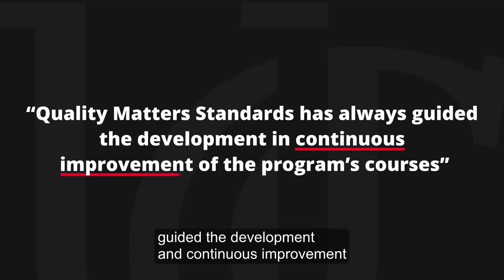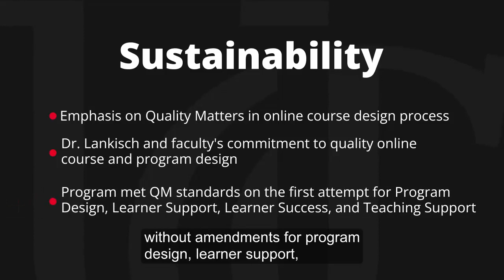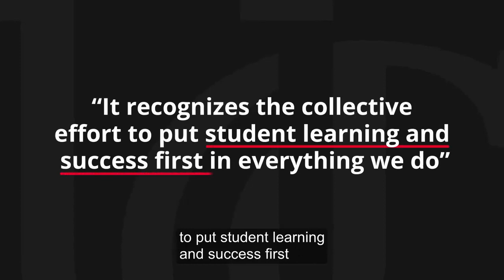University of Cincinnati Clermont: Making a Difference for Students Award from Quality Matters 2023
University of Cincinnati Clermont was given the Making a Difference for Students Award from Quality Matters in 2023. This video showcases the award-winning project.